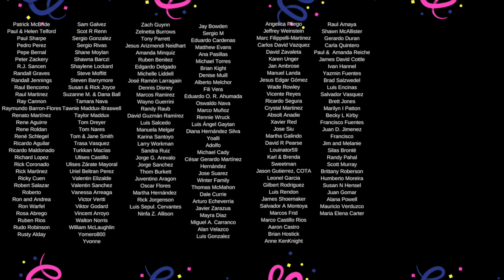What do Foreigners Think of Mexico? (con subtítulos)